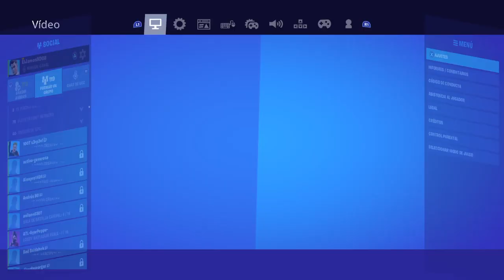NO SE ESCUCHA LA MÚSICA DEL GESTO DE FORTNITE (SOLUCION)